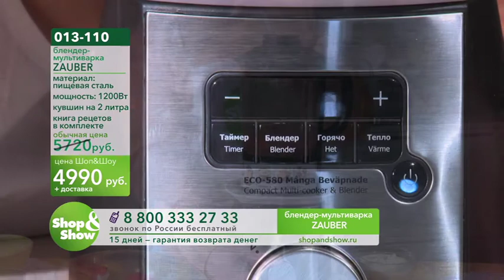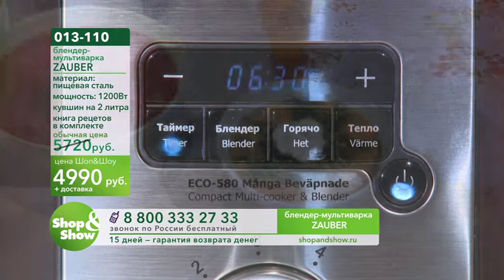Shop & Show (Кухня). Блендер-мультиварка Zauber (013110)